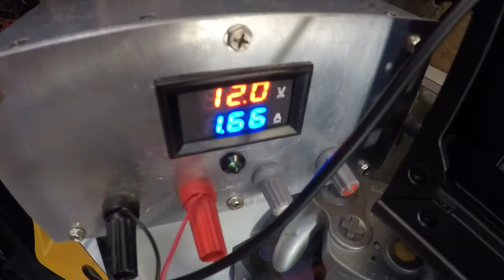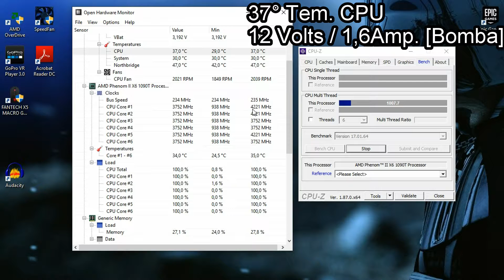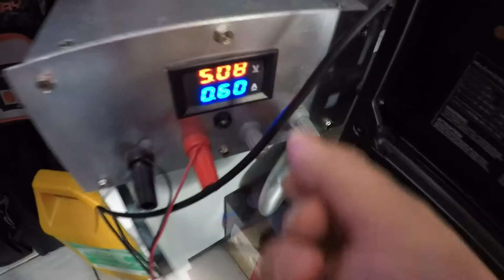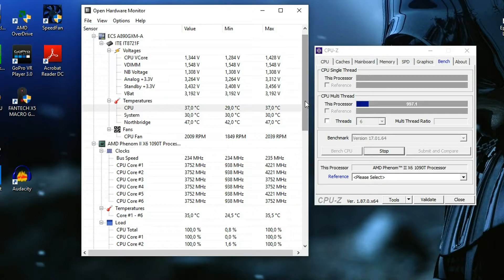Refrigeración Liquida PC | Water Cooling Custom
En este vídeo mostrare como instalar una Refrigeración Liquida Alternativa 100% China, paso a paso, formas de conexión y como quedaría instalada en nuestro PC, La bomba de agua se energizo a los 5Volts de MOLEX bajando el consumo de corriente y obteniendo un mejor resultado en temperatura CPU.

Esperando que le guste este proyecto, tendremos upgrade mas adelante de este sistema para mejorar este enfriamiento por agua.

Usado con la sig. configuración.

* CPU | AMD Phenom II X6 1090T
* RAM | 8G [2G x 2 G.Skill | 2G x 2 Kingstone]
* Placa Base | ECG A890GXM-A
* GPU | GTX760 [2G DDR5 | 256 BITs]
* Gabinete | Cooler Master MC500M
* Fuente Poder | Thermaltake TR2-430 Aca estan los materiales que he comprado, el ventilador usado es de 7 aspas, ya que entregan mayor flujo de aire.

Bomba Agua
Manguera Flexible
Conectores Rosca Para Manguera / Racores
Radiador 120mm Con Perforación Para Racores

Utilizar El Método De Envió "AliExpress Standard Shipping", es el mas rápido, efectivo y seguro, se paga unos dollares, pero llegan entre 2 a 3 semanas.